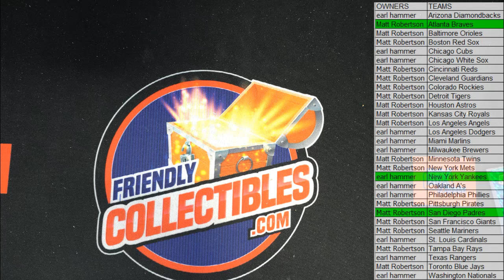2021 Panini Mosaic Baseball MEGA BOX ID MOSAICMEGA381